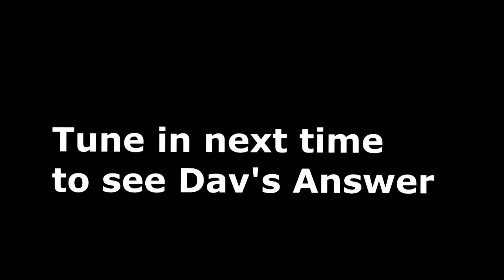INTERVIEW WITH WILLIAM GOLDING *SCHOOL PROJECT* (CRINGE LEVEL 100/100)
DONT'T MEME ME PLS XD
HAVE A GOOD DAY I LOVE YOU !